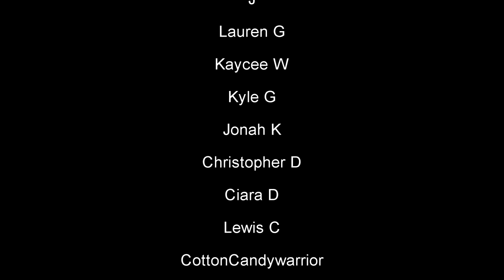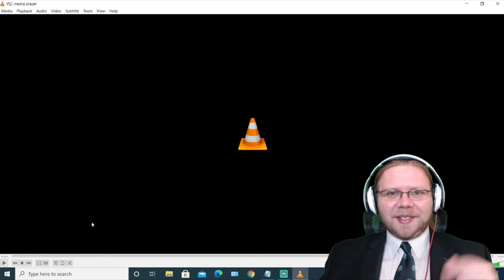Sweeney Todd 2014 Concert Opening Number (Reaction!) - Behind the Curve Reacts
Hello everyone, I hope we're all having a wonderful day.  First off I would like to thank my awesome $5 Patron Brittany for this request.  I've seen the Johnny Depp movie adaptation, but I've never seen any of this show on stage.

Broadway 1,000 piece Jigsaw Puzzle:

Broadway Tote Bag:

Be A Broadway Star Boardgame:

Broadway Musicals Charm Bracelet:

567 Broadway! A New Musical Workout DVD: